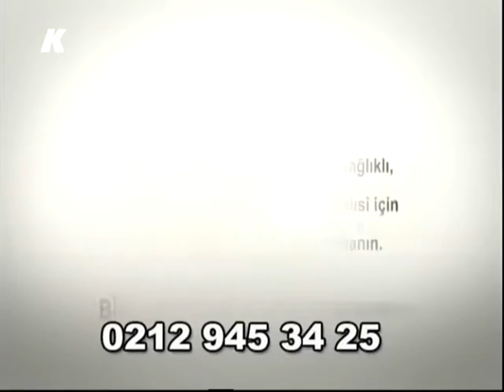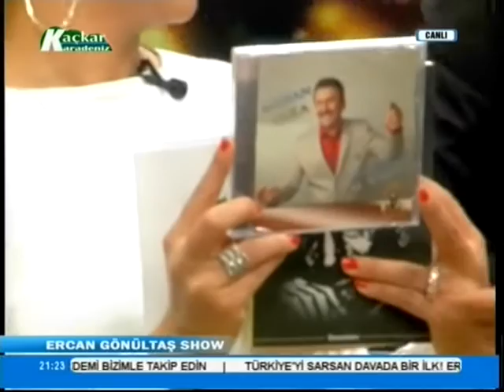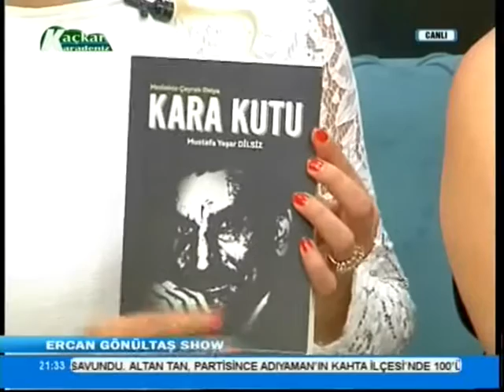ERCAN GÖNÜLTAŞ SHOW KAÇKAR TV 24 EKİM 2016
ERCAN GÖNÜLTAŞ SHOW KAÇKAR TELEVİZYONU ZONGULDAK GÖKÇEBEY BELEDİYE BAŞKANI VEDAT ÖZTÜRK ÜN DESTEKLERİ İLE OLAN PROGRAMIZ ÇOK GÜZEL OLDU.  SANATCIMIZ ORHAN YAKA, ŞERİFE YIMAZ. 24 EKİM 2016